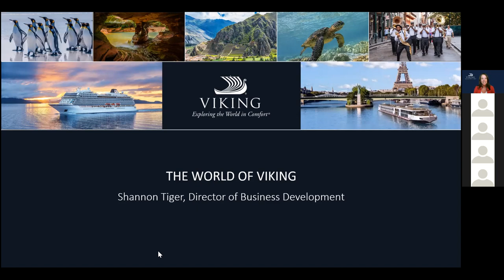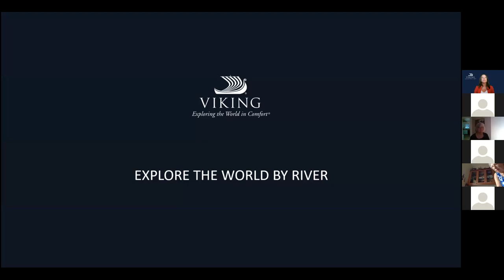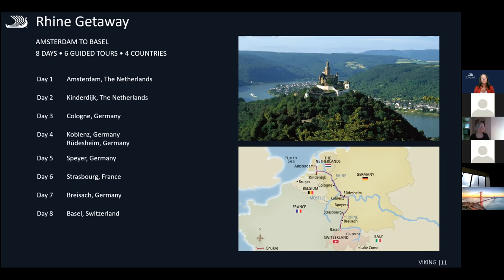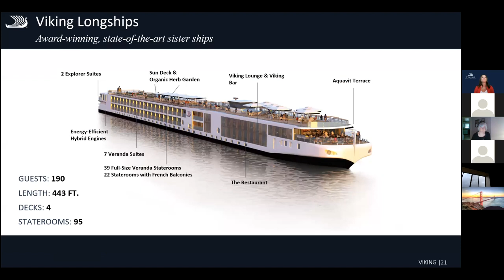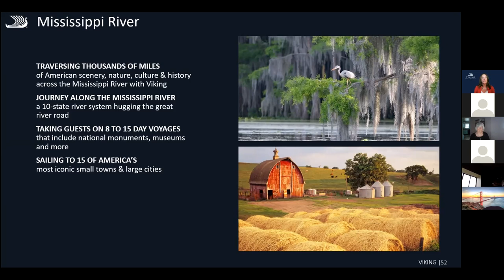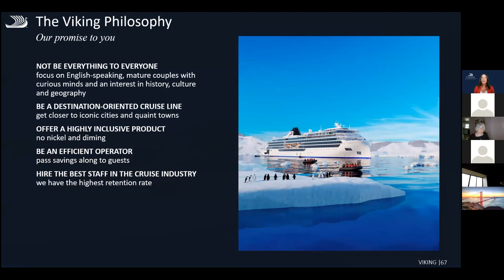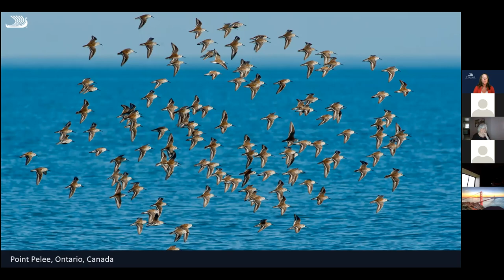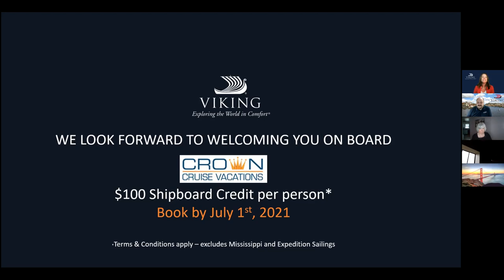An Evening with Crown Cruise Vacations and Viking Cruises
Watch this hour long presentation from Crown Cruise Vacations and Shannon Tiger, Business Development Manager, of Viking Cruises about the World of Viking. She breaks down River and Ocean Cruise options as well as exciting upcoming cruise options in the Arctic, Antarctic, Great Lakes and on the Mississippi River!